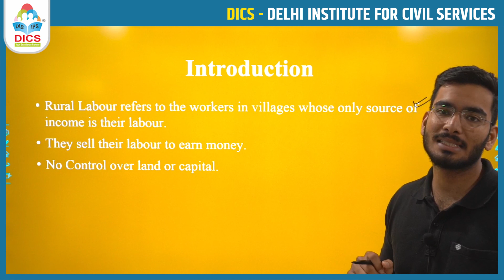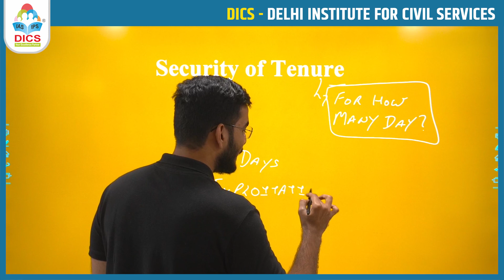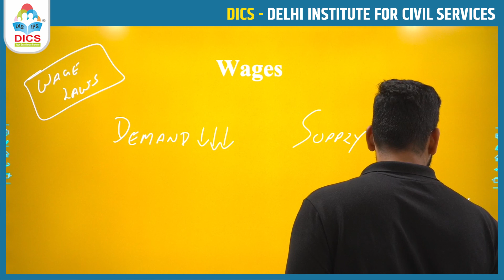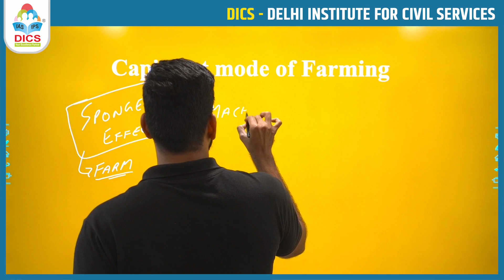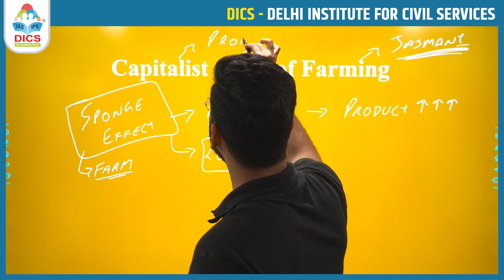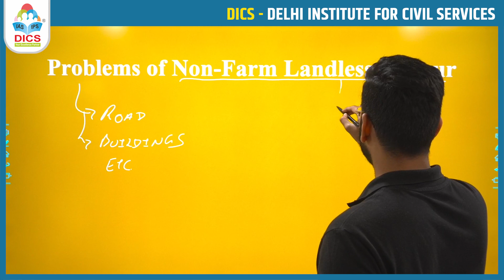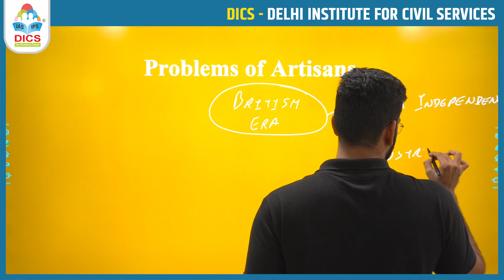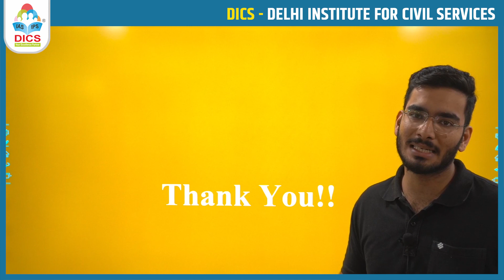Problems of Rural Labourer I Indian Society and Social Issues I Nikhil Saini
Hello Students,

In todays video lecture we are going to discuss about an important Social Issue that is Suicide.

Social Issues
Social Issues in Hindi
Social Issues explained
Social Issues explained in Hindi
Social Issues explained in detail
Social Issues in detail
Social Issues UPSC
Social Issues UPSC Civil Services Examination
Social Issues Civil Services Examination
Social issues by Nikhil Sir
Social Issues by Nikhil Saini
Indian Society by Nikhil Saini
Indian Society by Nikhil Sir
Problems of Rural Labourer
Problems of Rural Labourer in Hindi
Problems of Rural Labourer in detail
Problems of Rural Labourer UPSC
Problems of Rural Labourer UPSC Civil Services Examination
Problems of Rural Labourer Civil Services Examination
Problems of Rural Labourer explained